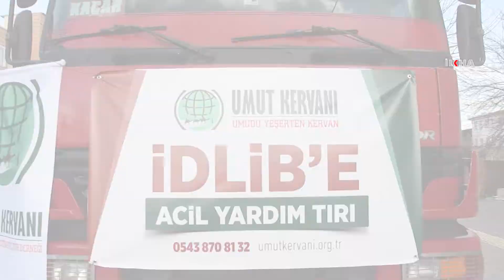Umut Kervanı, İdlib'e 3'üncü yardım TIR'ını gönderdi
​Umut Kervanı, insanlık dramının yaşandığı İdlib'e içinde battaniye, gıda malzemesi ve temizlik eşyalarının bulunduğu bir TIR yardım malzemesini gönderdi.

Değerli İzleyicilerimiz;

TÜRKÇE

KÜRTÇE-KURMANCI

ARAPÇA

İNGİLİZCE

FARSÇA

KÜRTÇE-SORANİ